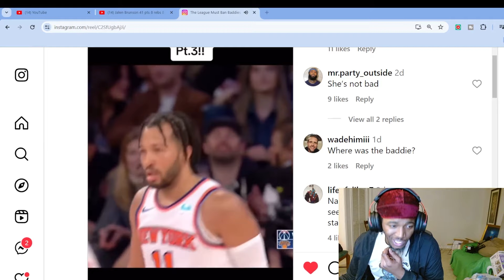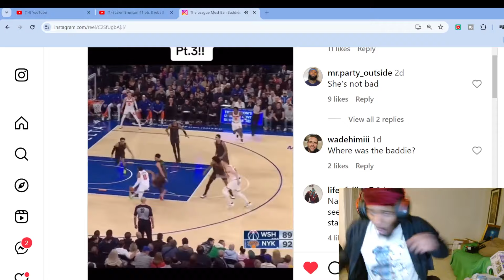Jalen Brunson Goes THOTTIE Mode! 41 pts Infront Of Baddie..